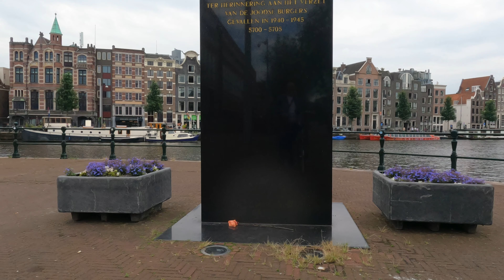Amsterdam nice day bike ride to the Waterlooplein, Nieuwmarkt. It's getting busier in the city.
Straten van Amsterdam. Fietstocht naar het Waterlooplein, Nieuwmarkt 3-7-2021
Marine area, Unknown canal, Waterlooplein, Nieuwmarkt
Google maps start location.
Tourist travel destination through the old medieval town.
Coffeeshop, hotel, Museum, Resuarants, Concert, shop, park.